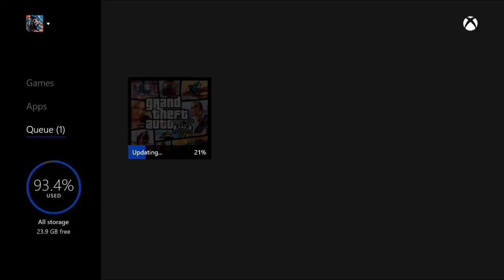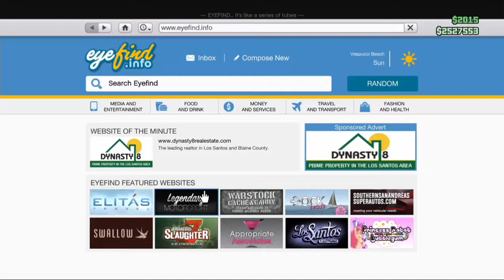GTA 5 DLC Update! "Ill Gotten Gains" DLC Cars, Weapons & More ! (GTA 5 DLC)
GTA 5 DLC Update! "Ill Gotten Gains" DLC Cars, Weapons & More ! (GTA 5 DLC) Hope you guys enjoyed this video :D

Join my crew on GTA V